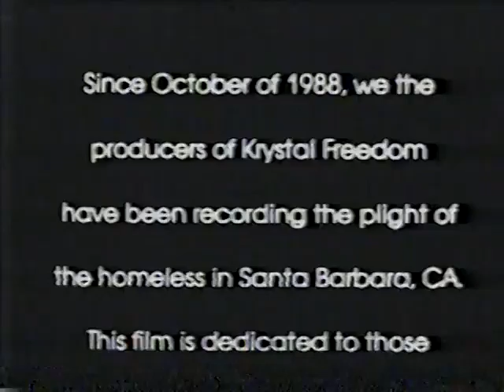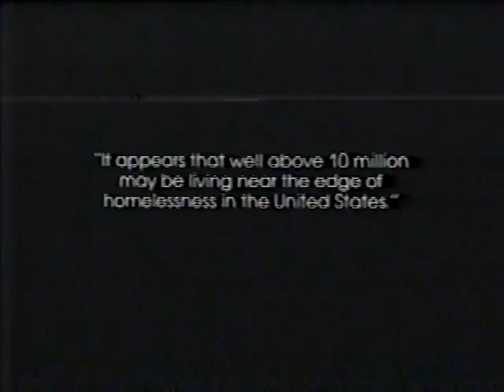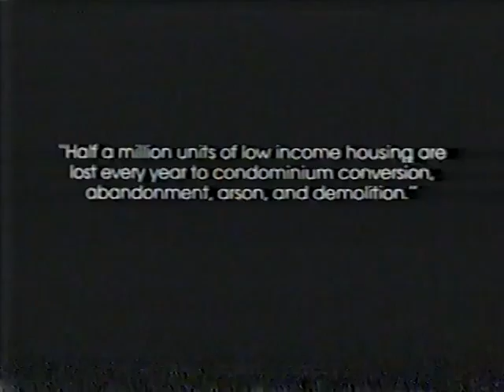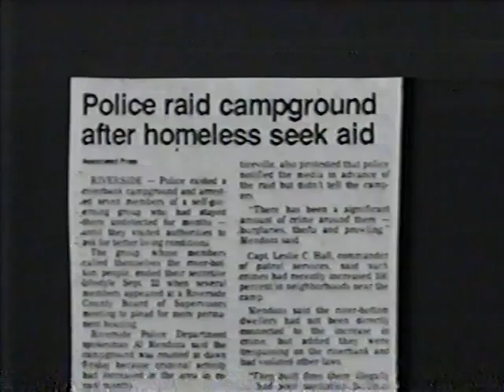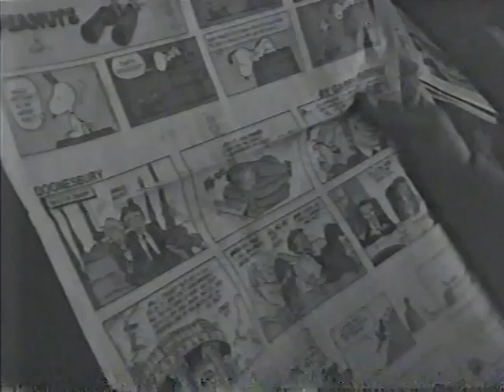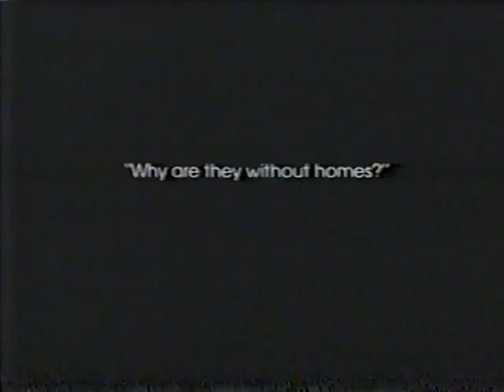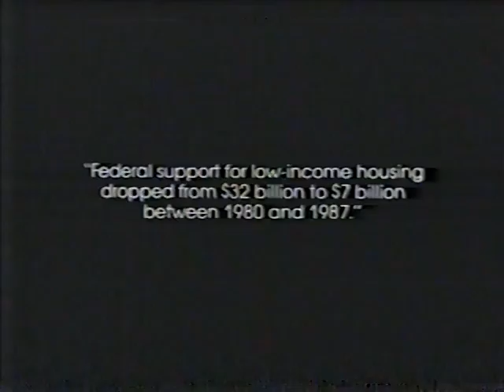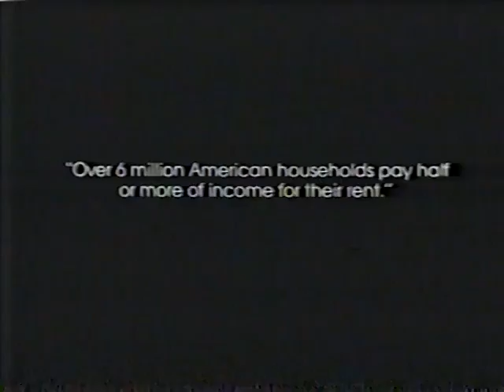Krystal Freedom - Documentary of Homelessness in 1980's America - Part 1 of 2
This is a documentary shot in the 1980s on how homelessness was depicted at the time. Named after the daughter of two homeless activists (Nancy McCradie and Bob Hansen) that lived in Santa Barbara in an RV with Nancy's son, Sean McCradie.